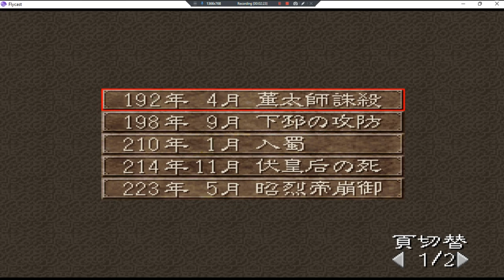Sangokushi VI With PowerUp Kit •J• ~ GamePlay ~ OP&Veiwing ~ DC ~ 1080pᴴᴰ ~ 2022 ~ W11